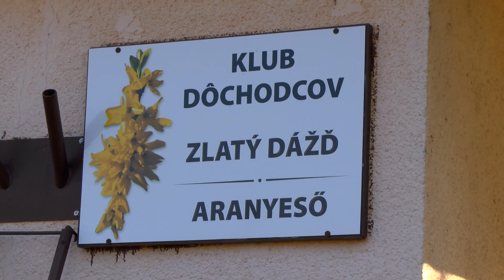Deň Zeme – A Föld napja